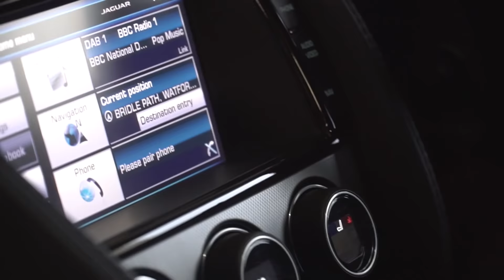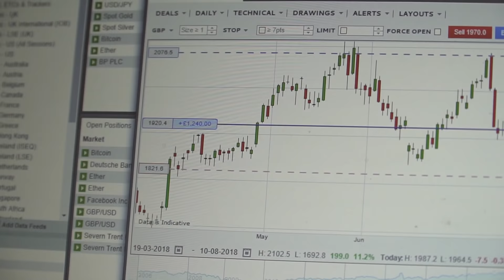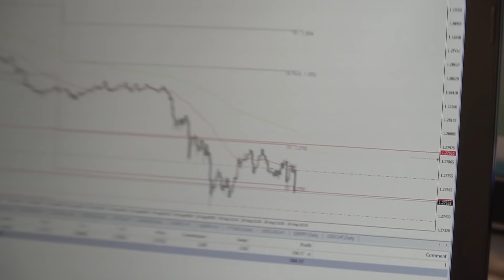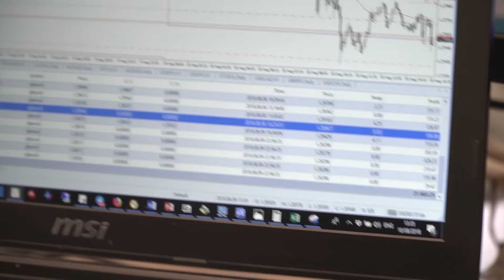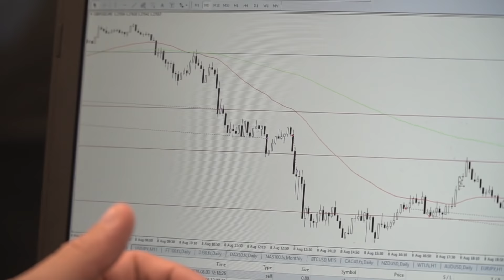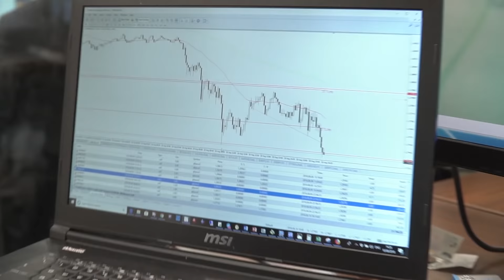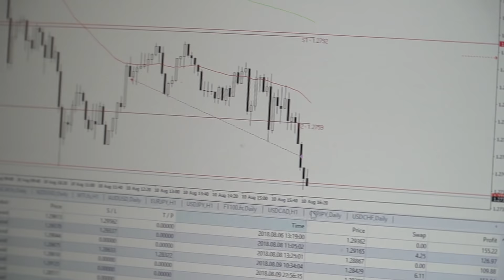Surprise dream car & £1200 Profit on fav stock - Samuel Leach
It has been a great week, I'm sharing more and more of my lifestyle since people have asked me to. I got to share an incredible moment when I surprised a certain someone with their dream car then, later on, show how all of it is made possible.